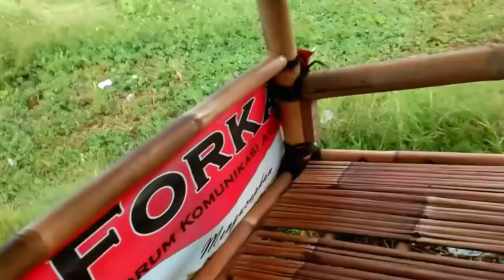Siang Sampai Malam Mancing Tiada Akhir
Video mancing di daerah depok yaitu Setu Pengasinan, semoga ini dapat menghibur teman teman semua dan mohon maaf jika ada yang kurang berkenan salam mancing di Setu